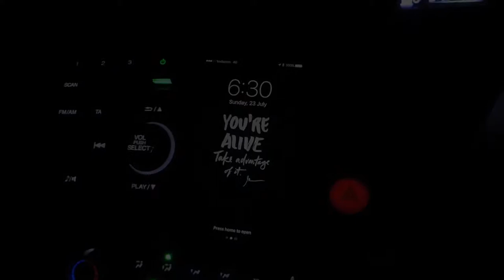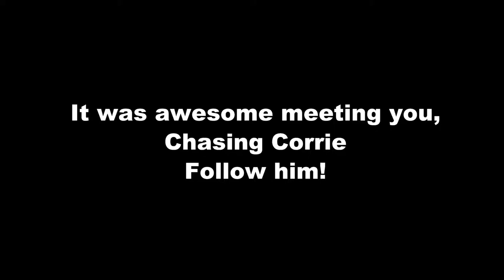I SHOT HIM... for the gram | Vlog 018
Such an awesome time hanging with ladies and gentlemen from ExploreZA (@explorezacapetown) at their last Instagram meetup (Instameet) outside the Artscape Theatre Centre. The guys from @mothercitycollective were there too!
I met Chasing Corrie, and had a blast :)

(Comment especially if you were there)